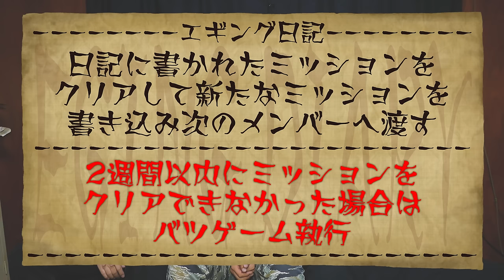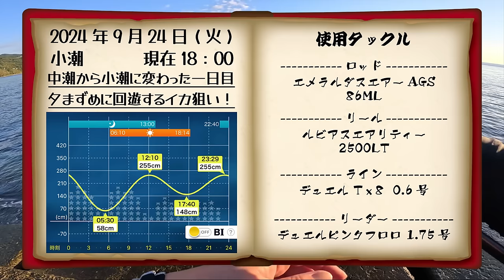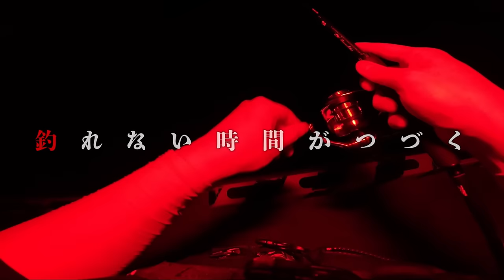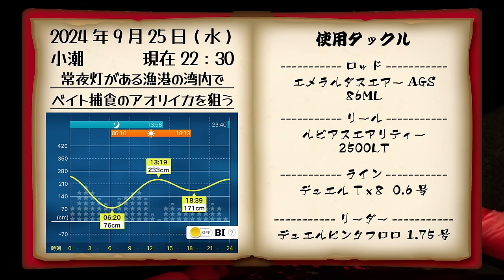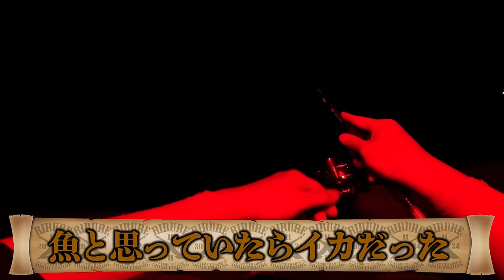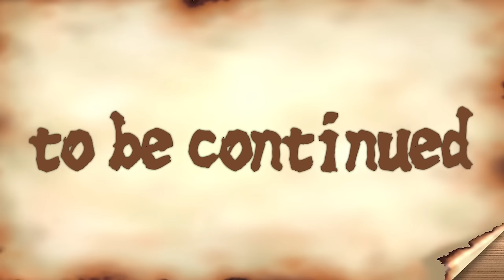【エギング】秋イカが釣れない時に狙う場所！(エギング日記season2①前編)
エギング日記season2開幕！
日記帳に書かれたミッションをクリアして、新たなミッションを書き込み次の釣行者へ渡す。という企画です。また、ミッションをクリアできなかった場合やミッションに挑戦できなかった場合は罰ゲームを執行しなければならない。

【ルール説明】
①日記に書かれたミッションをクリアする
②ＨＩＴシーンがない場合はノーカウントとする
③ミッションをクリアできなかった場合は罰ゲーム
④期間は日記を渡された日から2週間
⑤日記を渡す人とミッションの内容は当事者が決定する